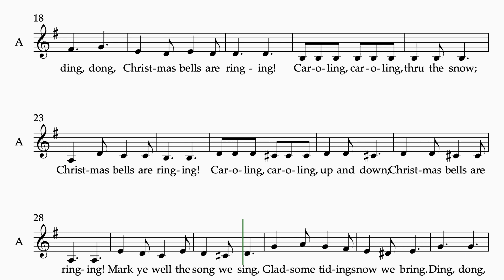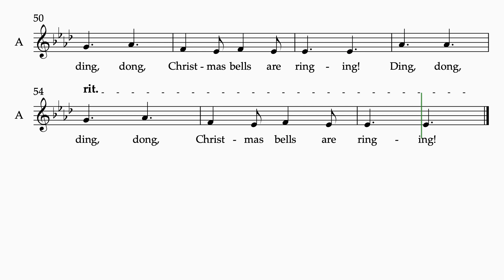Caroling, Caroling Singers Unlimited Version Alto